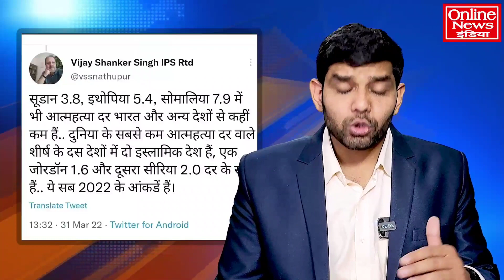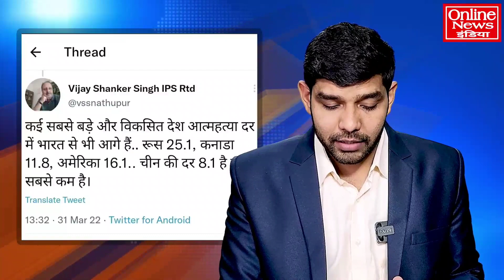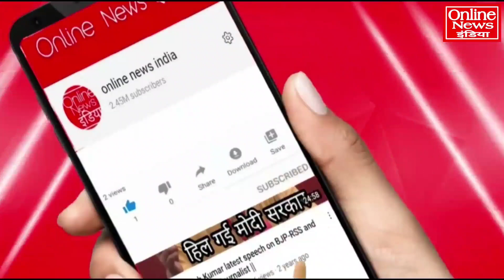अभी अभी बड़ी खबर